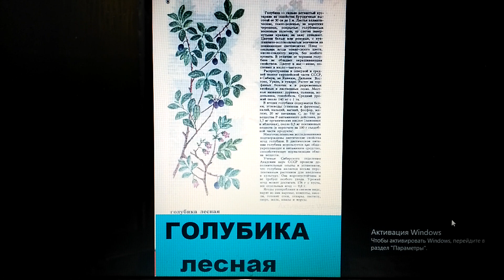Голубика ЛЕСНАЯ!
Свойства дикорастущих РАСТЕНИЙ!
Питательные и лечебные свойства.
По книге А.К.Кощеева "Дикорастущие съедобные растения в нашем питании". Издательство "Пищевая промышленность" 1981 год.
Человек долго живёт, если
*1. Он дышит полным дыханием йогов!*
*2. Он ест живые растения!* *Китаец прожил 256 лет.*
 *Наберите в Youtube - 256 лет китайца - и послушайте об опыте жизни знаменитого травоеда и любителя цигун!*